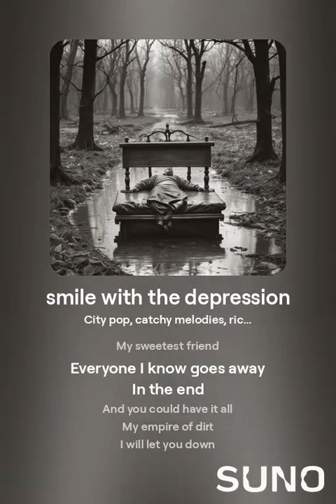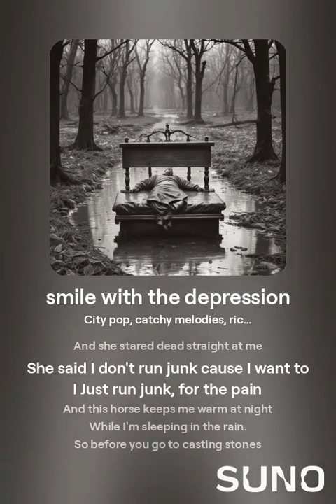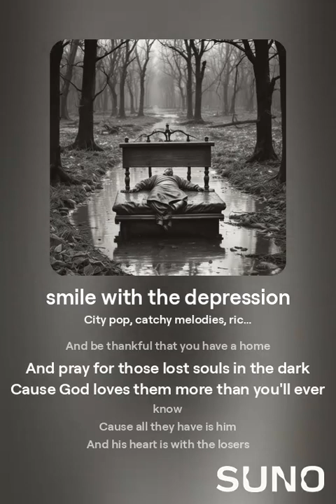Smile With The Depression - ai City Pop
Making the darkest lyrics bright and cheerful with a vibrant feel good tone. For all the saddy baddies, turn dat frown upside down, or else!